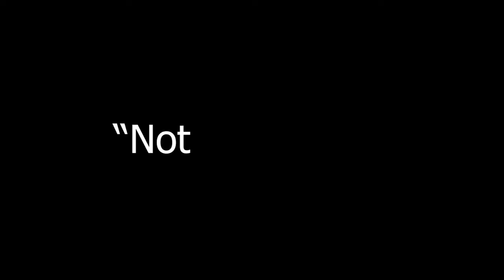This Is THE WORST No Skip Episode So Far!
The levels in this set were absolutely unbelievable. But, we did make it out, and we will keep going. Here's hoping we can make it happen.

(Every day at 1:00 EST)